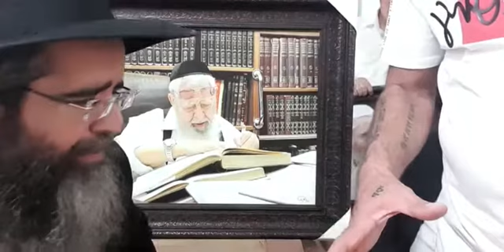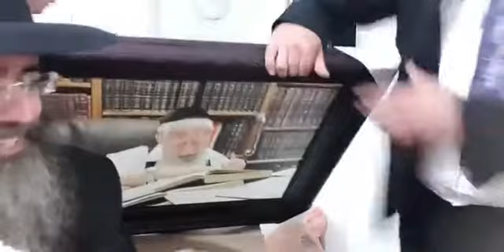רבי מנחם אדרי שליט"א - אשקלון אצל אלירן לוי היקר שיעור" חיזוקים " שתפו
ליצירת קשר עם רבי מנחם אדרי הי''ו👈לכל פניה/שיעורים/בריתות/חופות/להצטרפות לקבוצת וואטסאפ של הרב/ועוד...תחייגו או תפנו ל 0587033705 בוואטסאפ